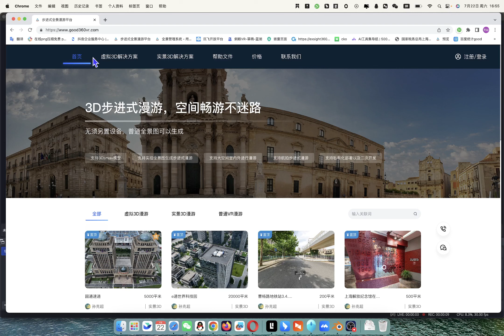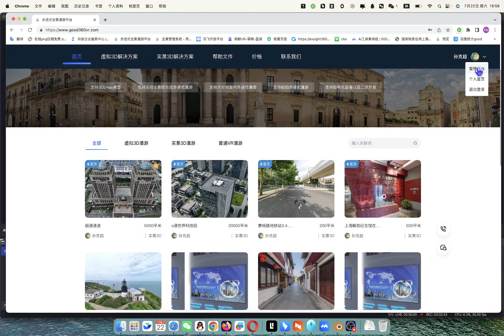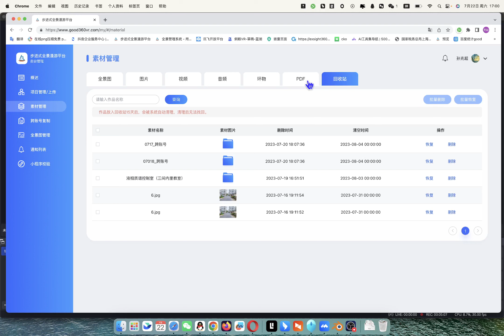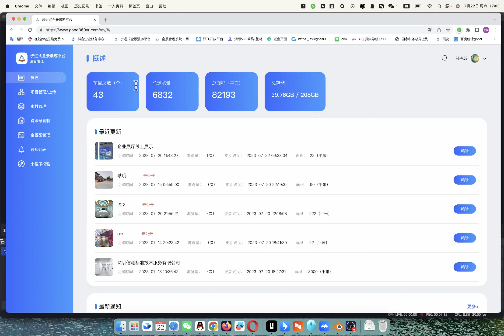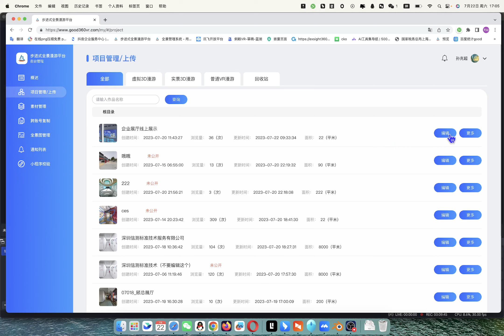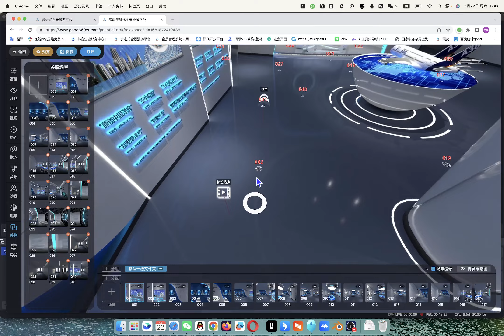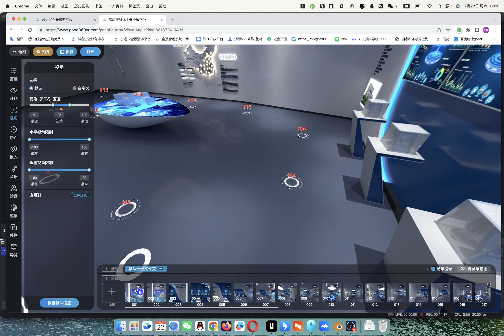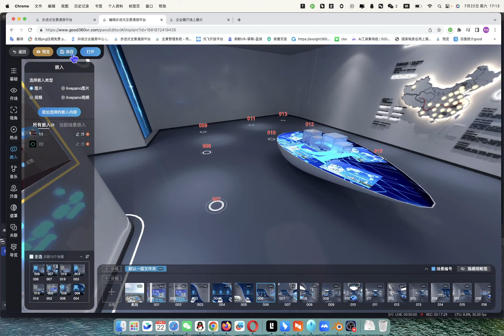全新的全景平台，基于krpano系统，支持3D漫游，使用krpano深度图方式，生成步进式全景漫游，也支持普通全景漫游。系统可以进行私有化的部署和定制开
基于krpano+PCA插件，在线添加热点，音乐功能。
制作体验感更好的沉浸式全景，支持大面积的空间展示，也支持航拍全景漫游。